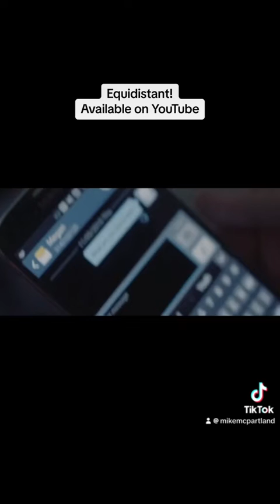A Clip from “Equidistant”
Available on YouTube!